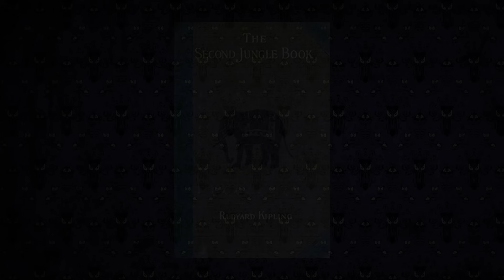La HISTORIA de SHERE KHAN | LA ENCICLOPEDIA DEL MAL 🐯🐅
CRÉDITOS ILUSTRADORES | CREDITS TO ILLUSTRATORS 👩‍🎨🎨

Si tu arte está en el vídeo por favor contáctame para agregar tu nombre a los créditos.